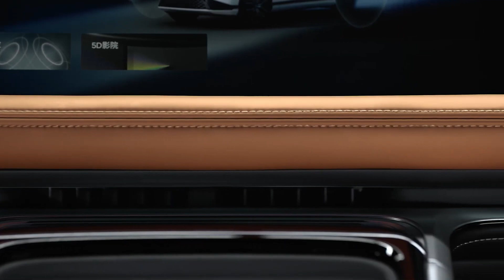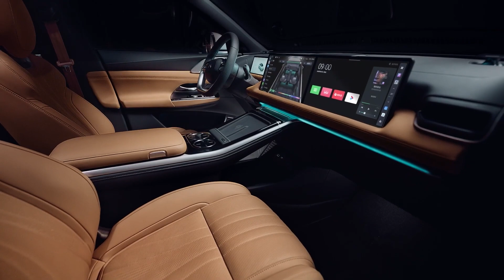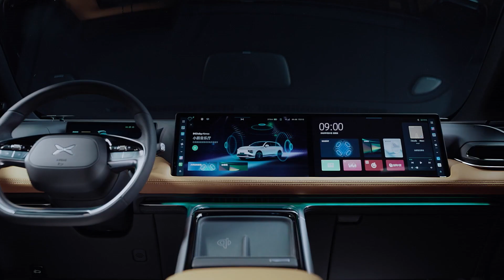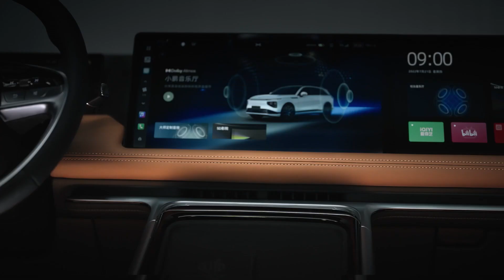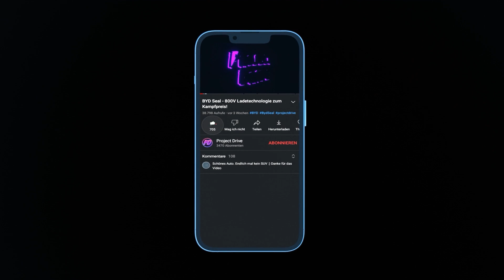XPENG G9 - 480kW Ladeleistung und kommt nach Europa!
Xpeng nimmt in seiner Heimat ab sofort Reservierungen für sein viertes Modell G9 an. Im Zusammenhang mit dem Vorverkaufsstart in China nennt Xpeng auch nähere technische Details des Modells, das von Anfang an auch für internationale Märkte konzipiert wurde...

Kapitel:
00:00 Intro
00:26 Kanalmitglied werden
00:53 Der Xpeng G9
01:11 Exterieur
02:26 Interieur
03:32 Technische Daten
05:57 Preis
06:28 Outro